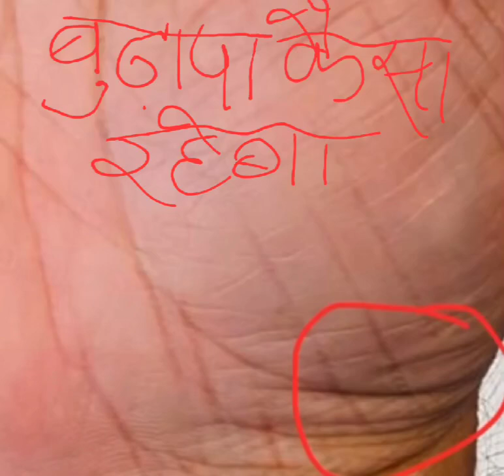AAP ka Budhapa kaisa jaega Subscribe